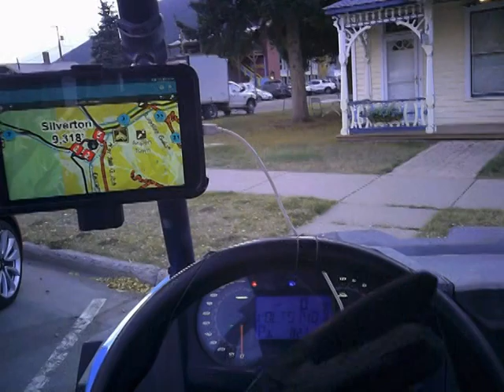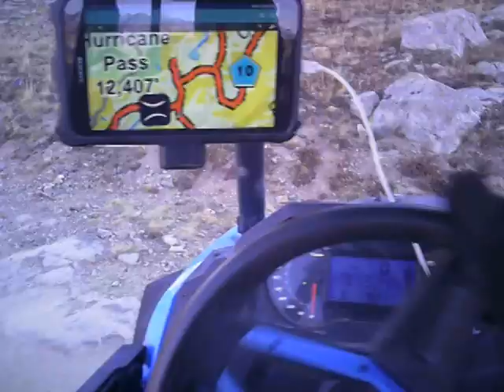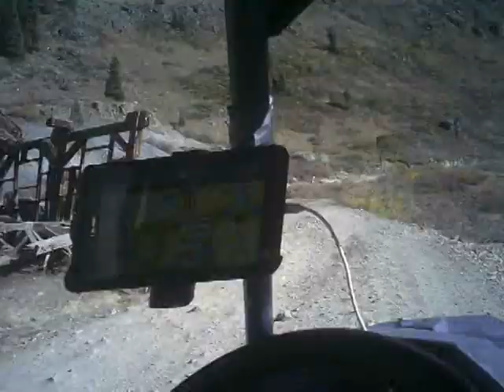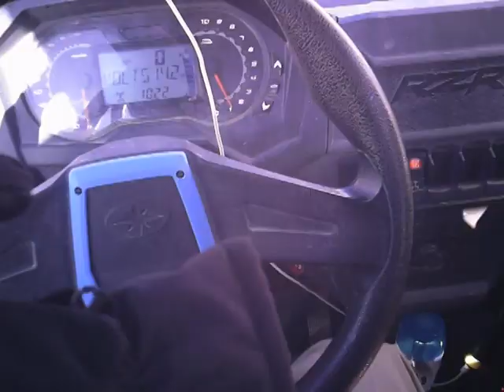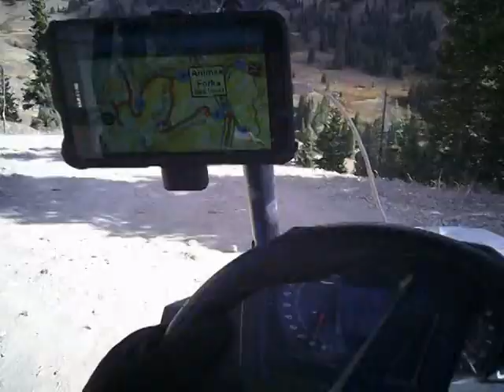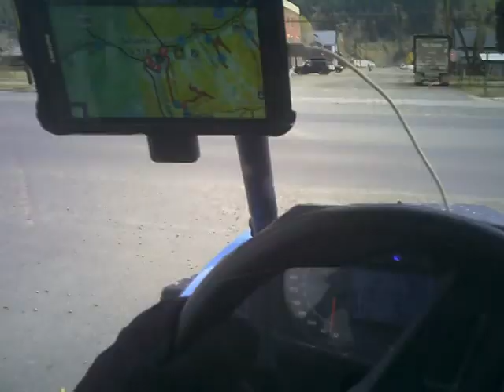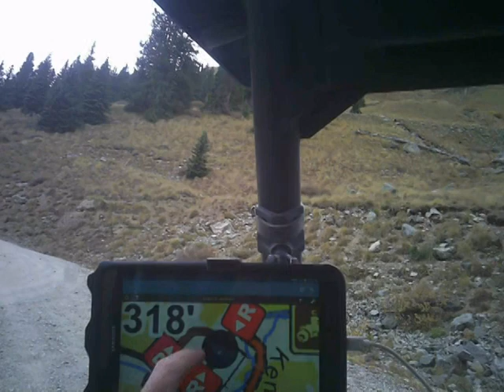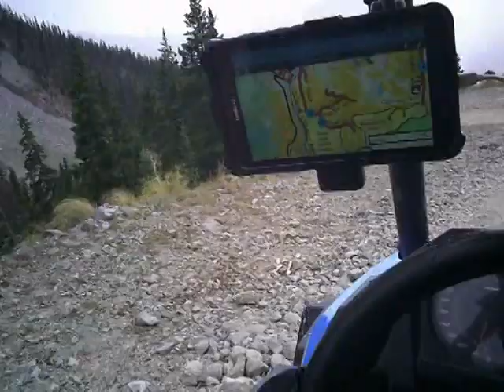Silverton Colorado Alpine Loop Driving a Polaris SXS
Alpine loop in Colorado starting and ending in Silverton Colorado on a Polaris SXS rental